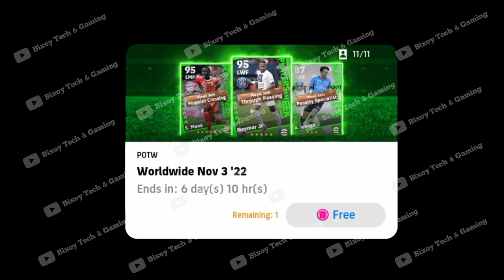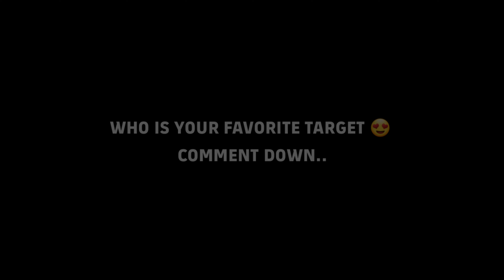Upcoming Thursday New Encored Stars Jun 29'23 In eFootball 2023 Mobile || Players & Boosted Ratings